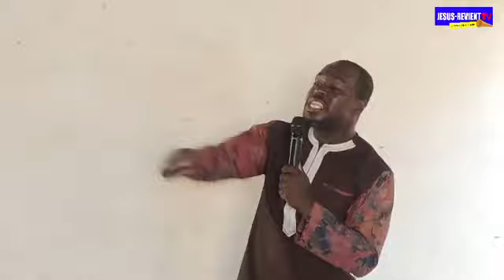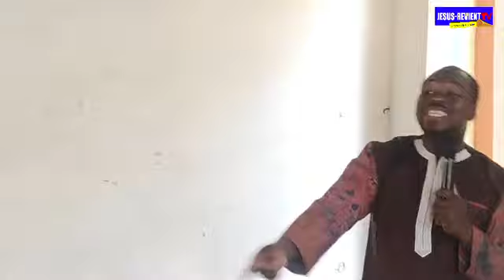LES FONDEMENTS DE LA SAINE DOCTRINE – ENSEIGNEMENT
🎯 ÉGLISE JÉSUS-REVIENT VILLE DE BOBO (BURKINA-FASSO)
PASTEUR PAUL + 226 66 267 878

JESUS REVIENT INTERNATIONAL